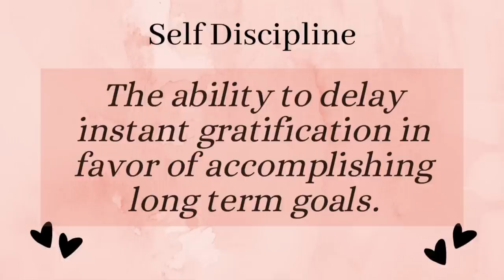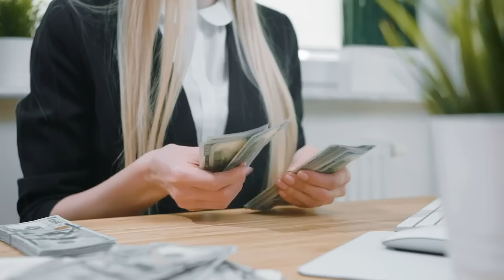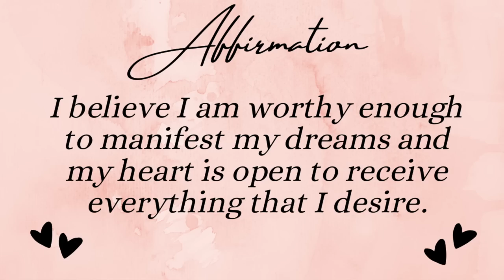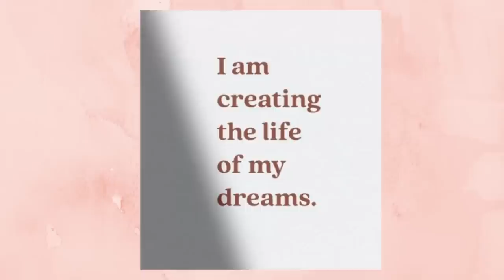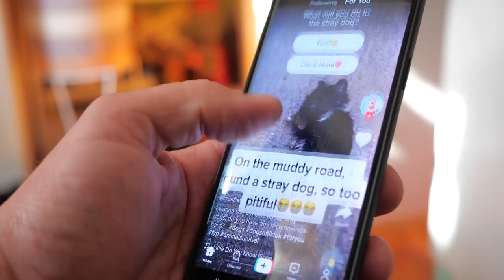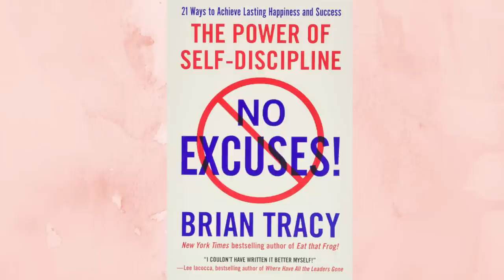How To Be More Disciplined & Achieve Your Goals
In this video we are looking at 10 ways that can help you to master self discipline and achieve your goals. What are the essential things you have to do to master self discipline? Well look no further because in this video will give you all the information.

Much love,
Urania